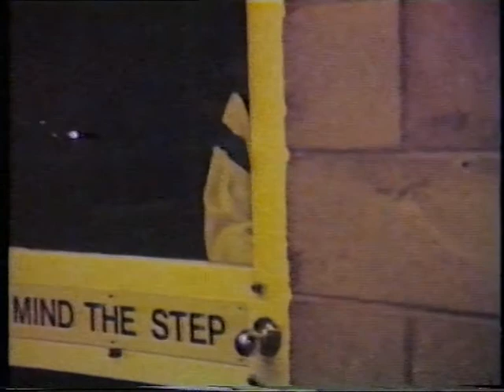'Raid on George Green's Centre', Isle of Dogs 1985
Amateur drama in which a gang of boys break into a youth centre on the Isle of Dogs. A small gang of young teenagers, bored and looking for excitement, hatch a plan to gain access out of hours to a local youth centre where they wreak havoc until disturbed by the caretaker. They make their escape along the riverside, but one is apprehended and taken to the Glenworth Avenue police station. Meanwhile his friends fear he will turn them all in.

Cast: Marty-Lee Lowther, Steven Hedgecock, David Thomson, Stephen Swarray, George Attewell, Jamie Wallace, Scott Featherstone.

Credits: Camera, Paul Young.

Copyright: Island Art Centre / Tower Hamlets Directorate of Community Services 1985.

Tower Hamlets Local History Library and Archives reference number: LC15057.